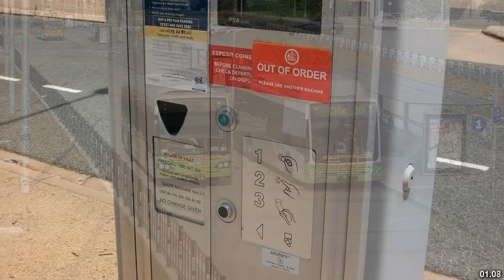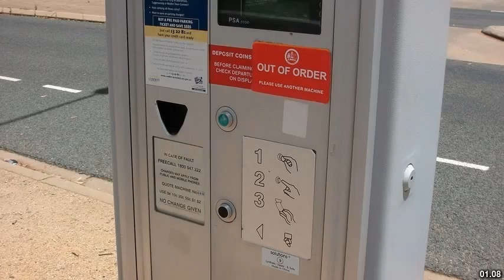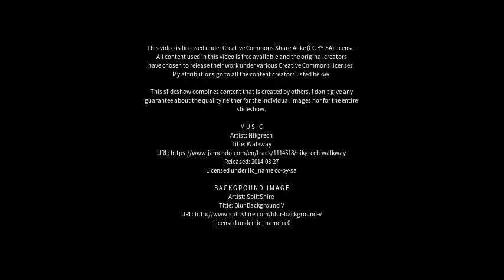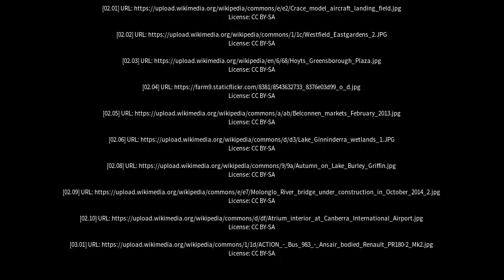Best places to visit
Best places to visit - Belconnen (Australia) Best places to visit - Slideshows from all over the world - City trips, nature pictures, etc.